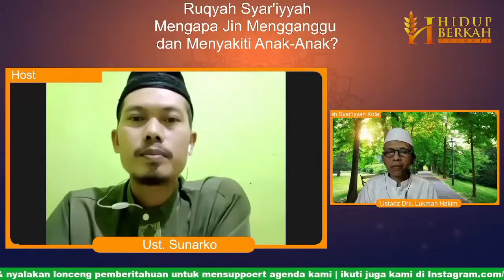Bagaimana Menangani Anak yang Terkena Gangguan Jin? | Q & A RUQYAH SYAR'IYYAH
Bagaimana Menangani Anak yang Terkena Gangguan Jin?
Q & A Ruqyah Syar'iyyah, bersama Ustadz Lukman Hakim

Bagaimana penanganan bagi anak-anak yang tampak mulai diganggu jin?

Simak pembahasannya dalam Q & A RUQYAH SYAR'IYYAH kali ini.

Hidup Berkah Channel
Gaya Hidup Ala Nabi